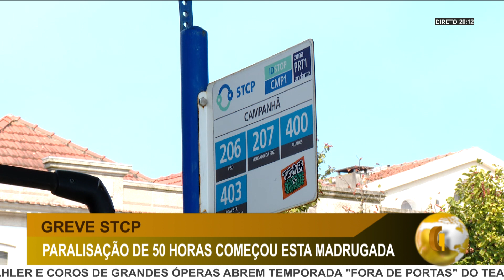DI | INICIOU A GREVE DOS TRABALHADORES DA STCP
JÁ COMEÇOU A GREVE DOS TRABALHADORES DA STCP, QUE VAI DURAR 50 HORAS, COM IMPACTO ATÉ ÀS 2 DA MANHÃ DE QUARTA-FEIRA. ESTA MANHÃ, VÁRIOS PASSAGEIROS NA ESTAÇÃO DE CAMPANHÃ FORAM AFETADOS PELA PARALISAÇÃO.